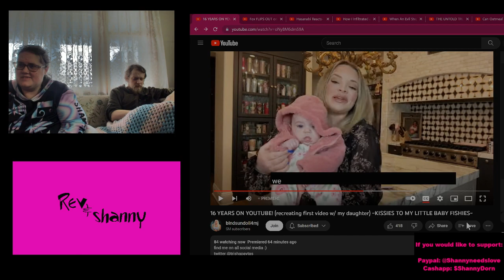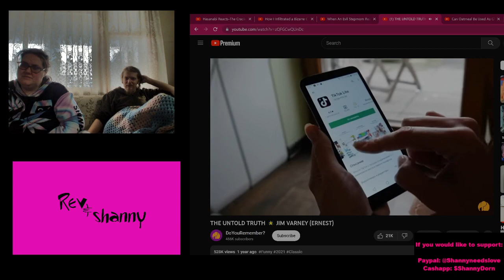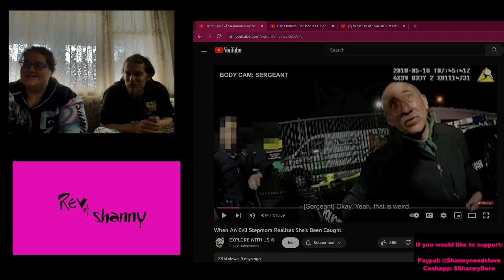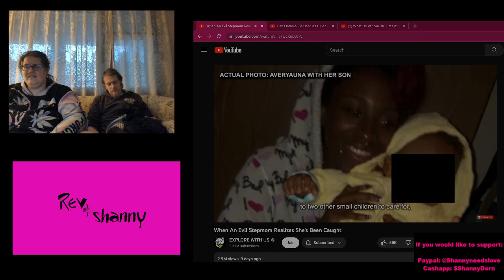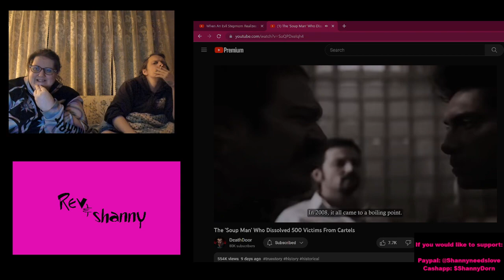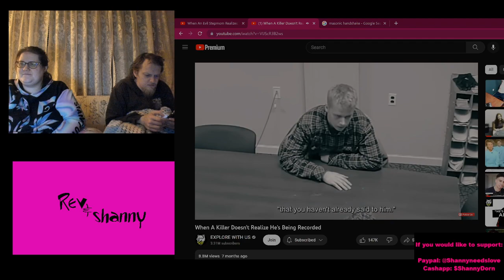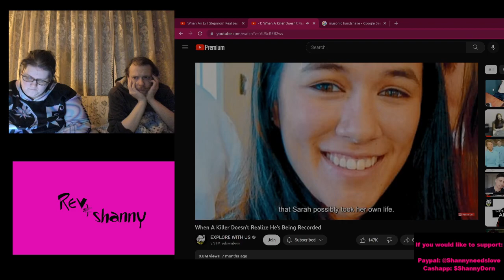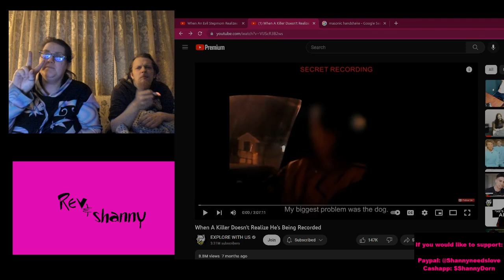116 Twilight Zone Politics Ace Family Investigation Shanny Joining A Cult (1-4-2023)